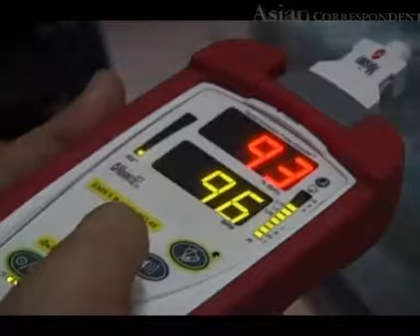274kg woman lifted out of third floor flat in Bangkok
A woman in Thailand who weighs 274kg, was lifted out of her home in Bangkok having not left her flat in three years